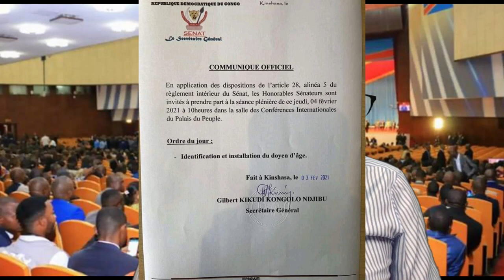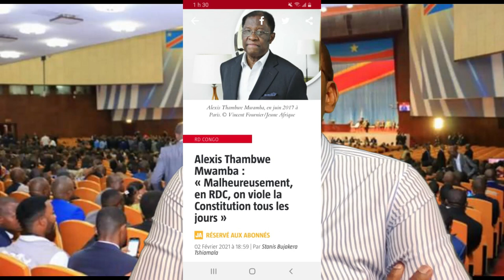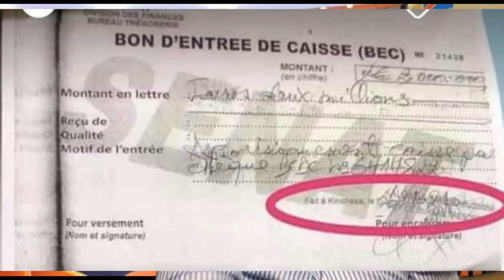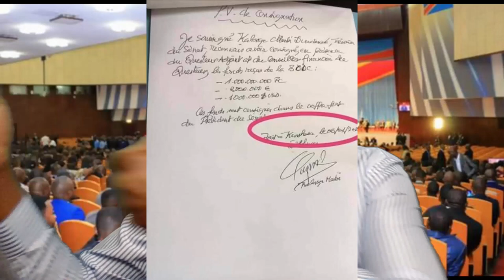04 FEV : BAKONGA , MATATA ET ALEXIS TAMBWE PROCHENT DE LA PRISON+ SIGNATURES PROJETS RDC EGYPTE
04 FEV : BAKONGA , MATATA ET ALEXIS TAMBWE PROCHENT DE LA PRISON+ SIGNATURES PROJETS  RDC EGYPTE